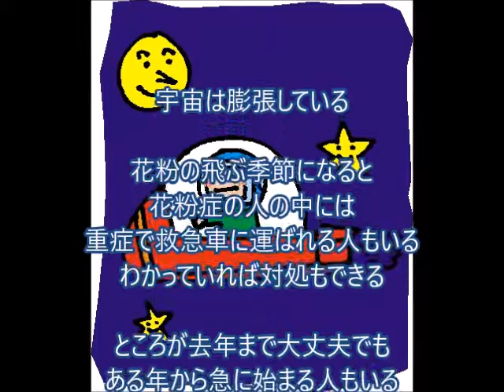宇宙は膨張している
想像してみてください。結果はあなたの通りになるかかもしれないし、ならないかもしれない。